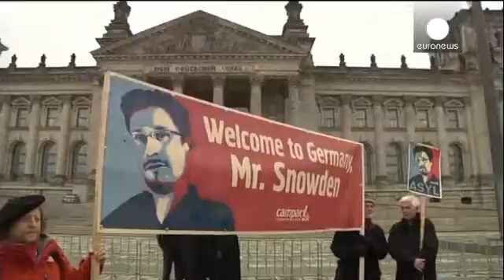Merkel says US Europe ties put to test by spy claims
The German Chancellor has said that reports of US spying are straining transatlantic relations and putting a US-EU trade deal to the test.

Angela Merkel, whose mobile phone was allegedly bugged, told a special parliamentary debate on surveillance by the US National Security Agency that all light must be shed on the matter.

"The allegations are serious. They must be investigated and more importantly, new trust has to be re-established for the future," she told the lower house, the Bundestag.